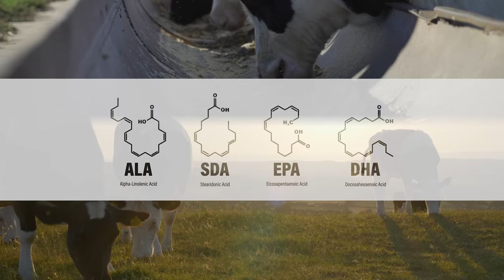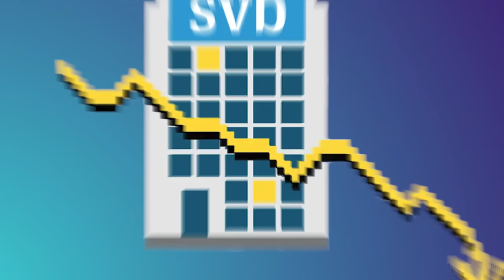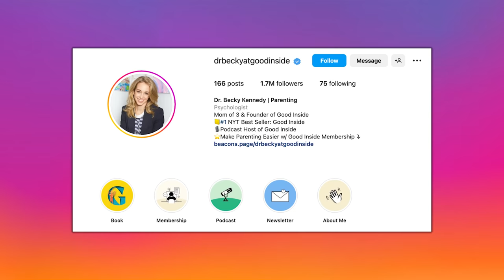EAT THIS Nutrient Dense Food to Build Muscle, Recover Faster & Improve Performance | Mind Pump 2038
00:00 Mind Pump Fit Tip: One of the MOST nutrient-dense foods on the planet that is phenomenal for building muscle, recovery, and athletic performance is red meat! If you want to take advantage of its muscle-building properties, go with grass-fed.
10:00 Falling for the traps and the skill of effective communication.
15:05 What the SVB ‘bailout’ brings to light.
22:45 The growing bot issue on social media.
29:42 The brain limiters that we have on our actual performance capacity.
40:18 Marilyn Monroe lifted!
42:32 Athletes that defy physics.
47:14 The evolution of sports science.
53:30 A theory of why men grow beards.
55:00 Giving Hiya to your children to combat nutrient deficiencies.
56:00 Shout out to @drbeckyatgoodinside.

57:34 Quah question #1 - When weight training to increase bone density should I focus more on hypertrophy
or strength?
1:01:41 Quah question #2 - Which form of training better promotes metabolic health; resistance training or high-intensity interval training (HIIT)?
1:05:40 Quah question #3 - What are your thoughts on the different body types: Mesomorph, endomorph, ectomorph? If you do believe in those different body types, how would you train & eat for each?
1:12:31 Quah question #4 - What are the essentials for home gyms and what squat rack is best?

Silicon Valley Bank Collapsed Despite Being 'Woke,' Not Because Of It

Top cybersecurity expert claims that more than 80 percent of Twitter accounts are probably bots

Are Human Muscles Limited By The Brain? (Yes? Or No?) - NeuroTray

Mind Pump #955: John Brenkus- 6x Emmy-Award Winning Creator, Host, & Producer Of Sport Science

Mind Pump #1597: The Science Of Extraordinary Athletic Performance With David Epstein

Did men's beards evolve to absorb a punch to the jaw?

People Mentioned
Braydon Barrett (@looklikeyoulift) Instagram
Mike O'Hearn (@mikeohearn) Instagram
Robert Oberst (@robertoberst) Instagram
Dr. Becky Kennedy | Parenting (@drbeckyatgoodinside) Instagram